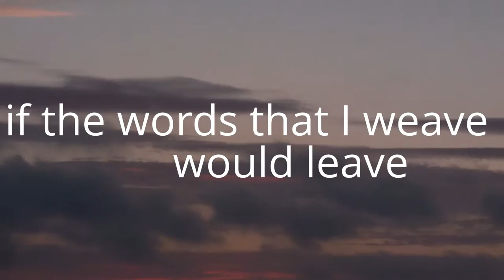His Boy Elroy